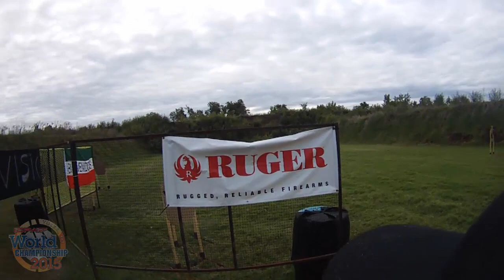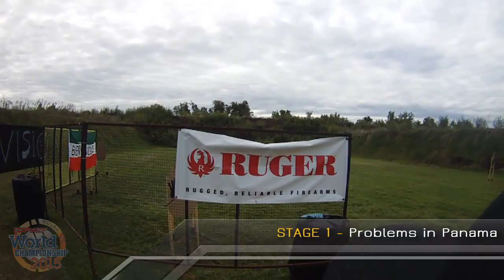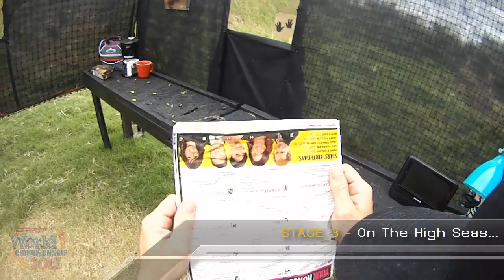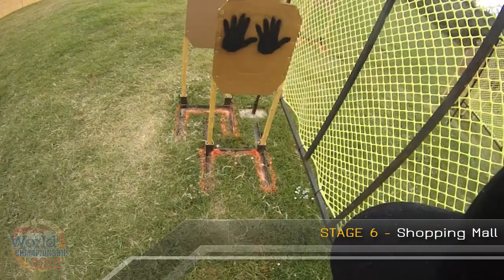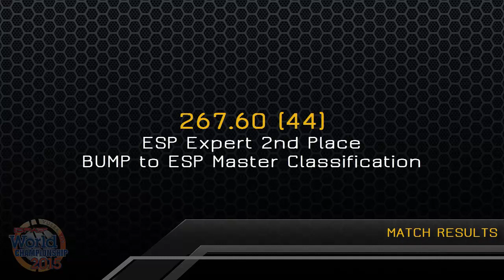ONE on ONE Firearms -- Sean Young -- 2015 IDPA World Championship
ONE on ONE Firearms' team shooter Sean Young shooting the 2015 IDPA World Championship at the US Shooting Academy in Tulsa, OK.  Sean's shooting ESP Expert and placed 2nd out of 41 to earn a match bump to ESP Master, place 19th of 153 in ESP Division, and 41st of 435 shooters overall.

#‎IDPA2015WC‬